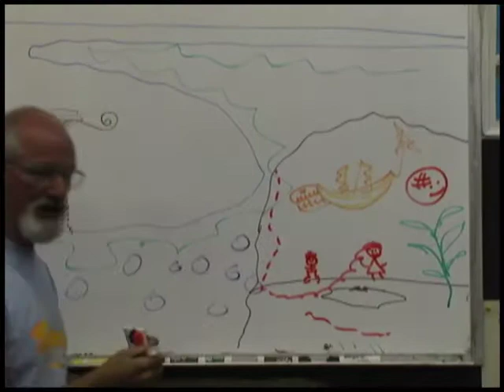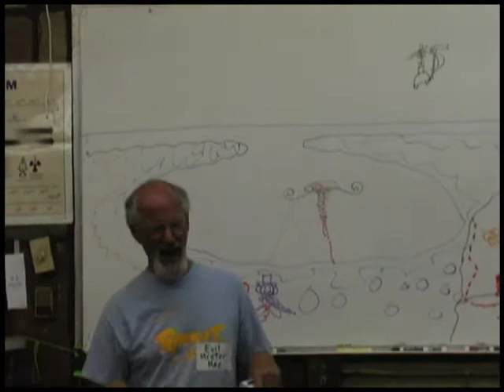"Fog and Static Electricity" Science Lesson Trailer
This lesson is a variation of our "Dry Ice" lesson that also includes part of our "Static Electricity" lesson. Students explore the properties of dry ice, including making fog. They also get to "magically" disperse the fog with static electricity by simply pointing their finger at it. This relates to solids, liquids, gases, sublimation, condensation, dew point, freezing point, vibrations, clouds, greenhouse effect, respiration, and static electricity. Rock-it Science lessons combine storytelling with hands-on experiments. To see the full lesson and download the free Teacher Guide, go and join our Online Teacher Community.